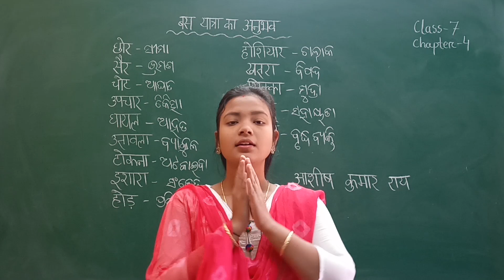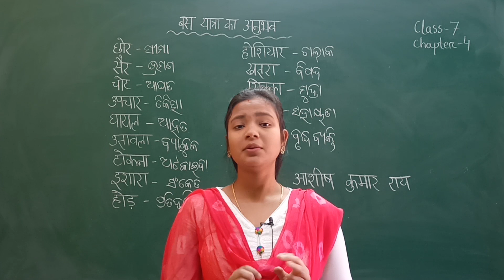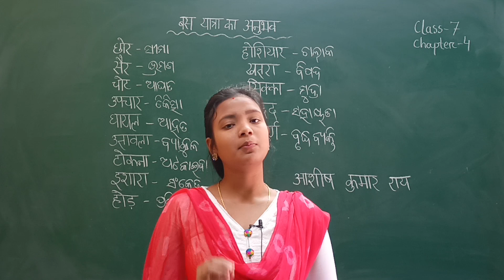Bus Yatra Ka Anubhav Class 7 Hindi Chapter 4 | Odia Medium | बस यात्रा का अनुभव | LRNR Classes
Bus Yatra Ka Anubhav Class 7 Hindi Chapter 4 | Odia Medium | बस यात्रा का अनुभव | BSE Odisha Board Odia Medium Class 7 Hindi हिंदी Chapter 4 Bus Yatra Ka Anubhav (बस यात्रा का अनुभव)  || LRNR Classes || Sonali Madam

ହିନ୍ଦୀ, ସପ୍ତମ ଶ୍ରେଣୀ, ଅଧ୍ୟାୟ - 4